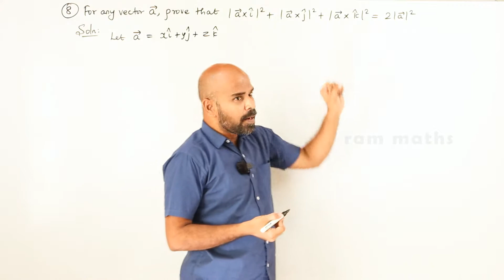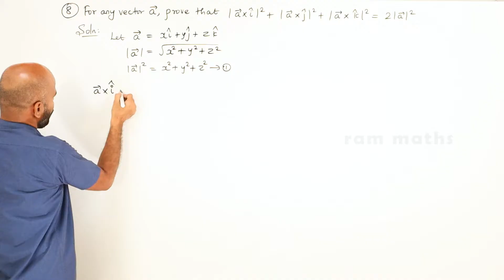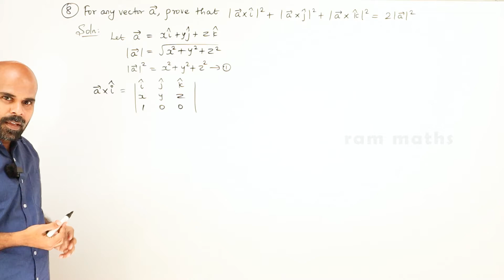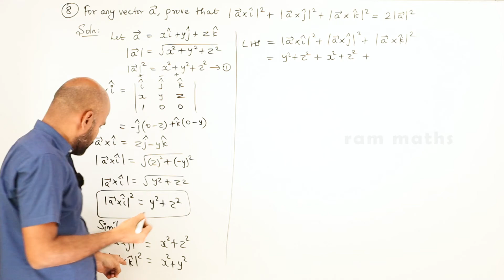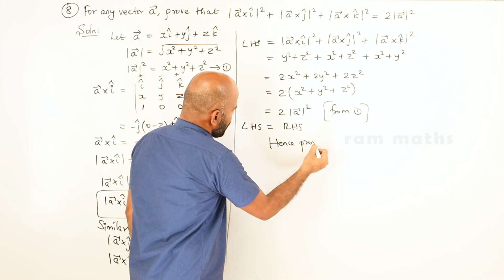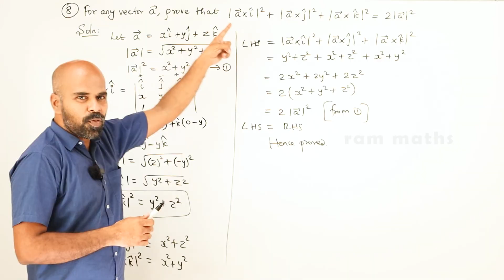11th | ex. 8.4 | Q.No.8 | vector algebra | Chapter 8 | State Board | ram maths